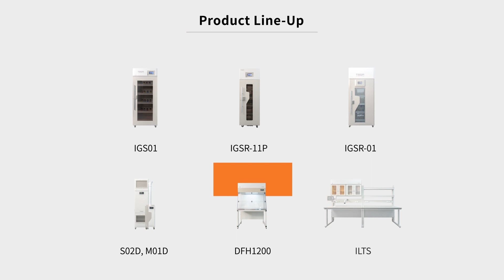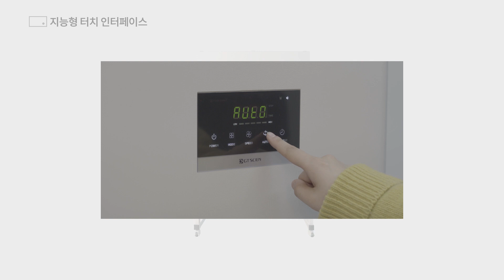지능형 덕트리스 흄후드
유해가스 제거로 안전한 전처리 작업과 이동이 가능한 덕트리스 흄후드

국내외 특허받은 TOGA 필터가 적용된 흄후드로, 덕트 연결이 없이 편리하게 이동이 가능하며 실험 중 발생되는 유해가스를 안전하게 제거함으로써 연구원들의 건강과 쾌적한 실내공간을 유지시켜줍니다.